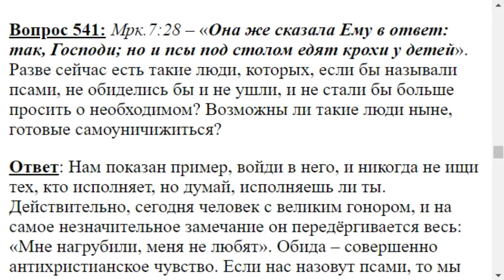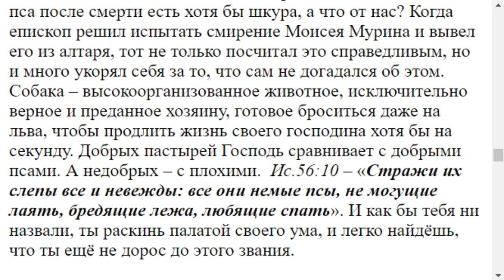0541. Назвали псами, как не обижаться?